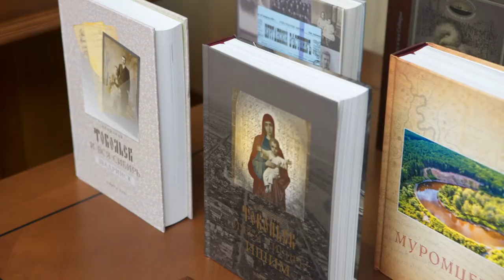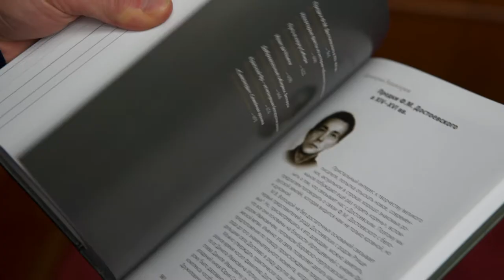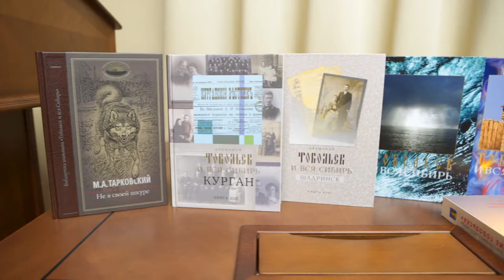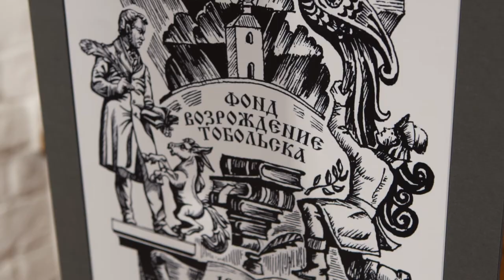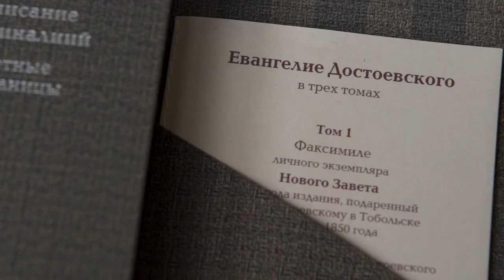В Доме РИО представили книгу «Белорусы в Сибири»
В Доме Российского исторического общества состоялась презентация нового двухтомника «Белорусы в Сибири». В издании, подготовленном Общественным благотворительным фондом «Возрождение Тобольска», рассказывается об удивительной главе в истории Сибири – освоении этих земель выходцами из Белоруссии, которые внесли свою весомую лепту в этнокультурное многообразие региона.
«Белорусы в Сибири» – это о том, как наш по большому счету один народ распространялся по большой территории. Из статей, которые опубликованы в этом двухтомнике, видно, что каждый автор по-разному идентифицирует белорусов. Очень ценно, что большое внимание уделено столыпинскому переселению. Это большой, уникальный в истории России проект, когда государство предложило людям улучшить свою жизнь на определенных условиях. 3,5 миллиона человек за короткий срок переехали за Урал, и государство их не обмануло»,
– заявил в ходе презентации член Президиума РИО, исполнительный директор фонда «История Отечества» Константин Могилевский